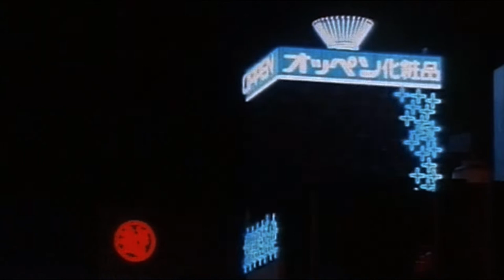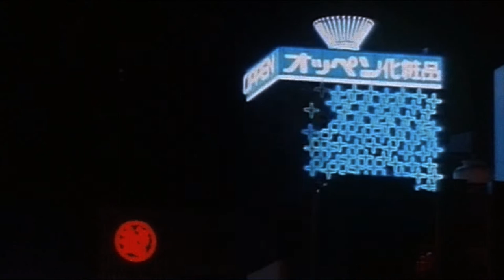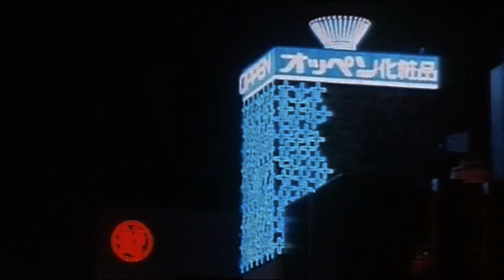COSMIC CYCLER - Nocturnal City Streets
▰ Classic FUNK の Music  |  It's Music, Enjoy ▰

🗼Japan N.City🗼

And Again...
◉Classic Wave◉
It's Music

2018